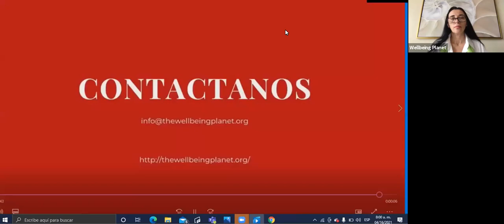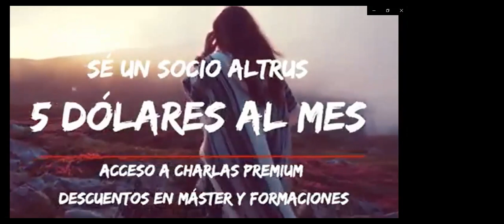LA CIENCIA DEL BIENESTAR - CAPÍTULO 143 - 16/04/2021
La Ciencia del Bienestar es un programa dirigido y conducido por Dra. Koncha Pinos, producido por The Wellbeing Planet.
Tema principal: LA SOLEDAD. ¿Será lo mismo sentirse sólo o estar sólo?  ¿Cómo se supera la soledad?
Foto del día con Loira Cedeño, desde Panamá
Yoga con: Narayani, desde la Escuela de Yoga Om Shanti, Tenerife, España
Meditación: Romper el círculo de la soledad